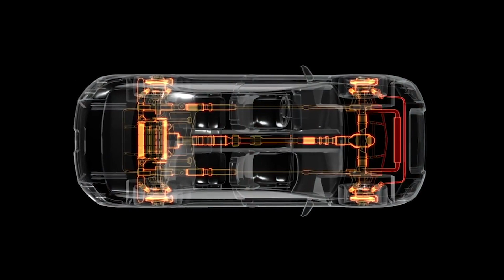MARVEL VS BLACKBERRY!? JARVIS LAWSUIT!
Two unlikely rivals square off in the battle for Jarvis! Jarvis is the name of BlackBerry's in-car security software, but it is also the name made famous by Marvel in 2008s Iron Man through Tony Starks personal AI assistant.